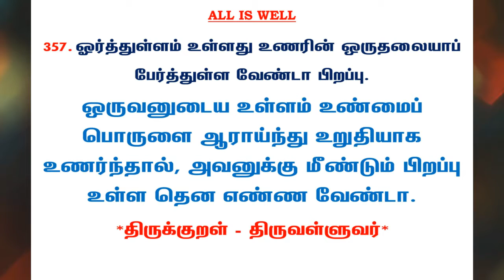#705 | தினம் ஒரு திருக்குறள் - குறள் 357 | Kural 357 - Daily One Thirukkural